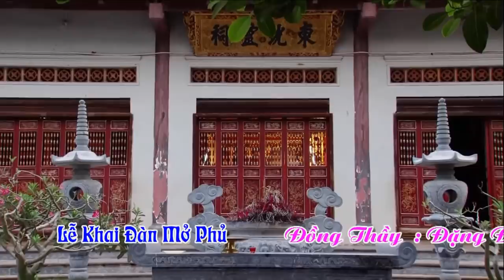✔️KHÓC ĐỘNG ĐẤT TRỜI 👩 Ghế Quan Rúng Động Khi Cung Văn Cất Tiếng 🙏 Phương Thảo Hầu Quan Lớn Đệ Ngũ